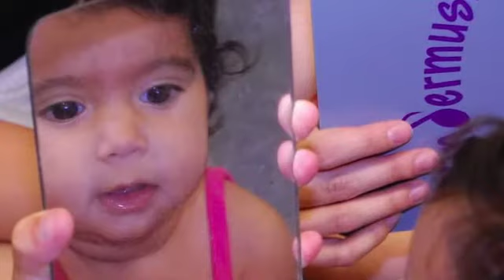28daysofloveatkmvalley SD 480p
Kindermusik of the Valley class photos